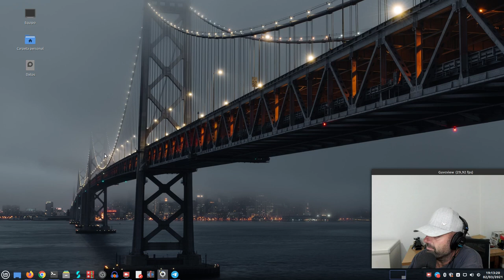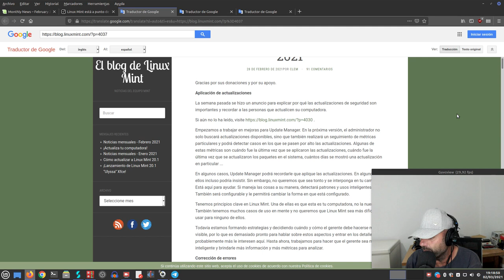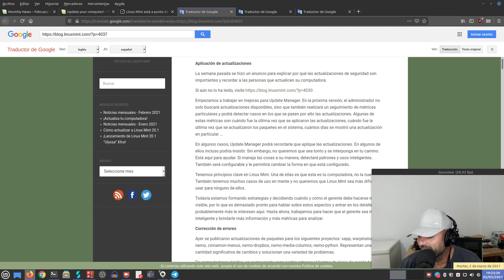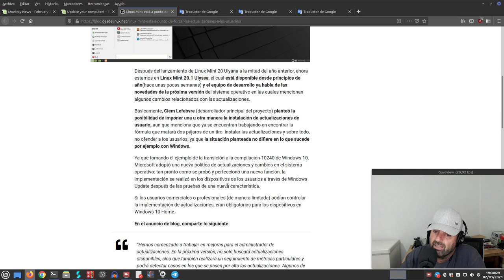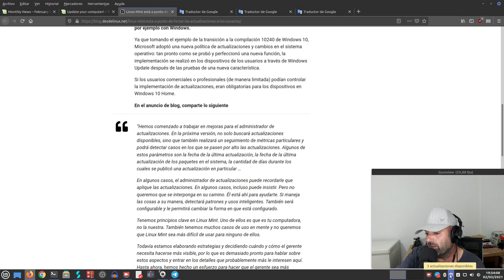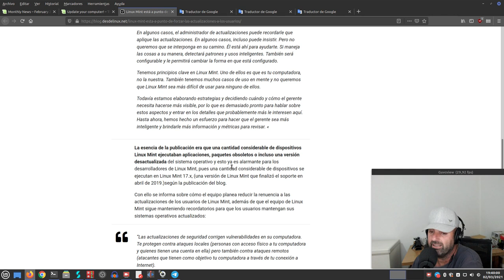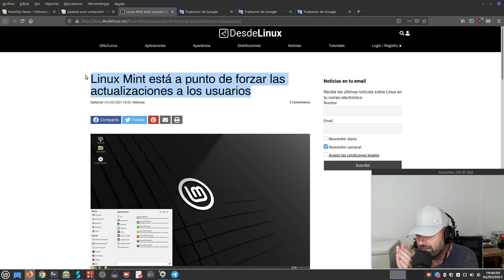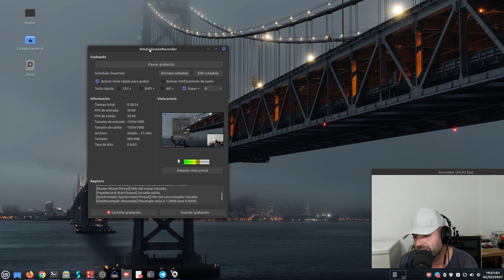Linux Mint no te va a forzar a actualizar ni a nada. Actualicen sus sistemas, malditos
Hay alguna gente diciendo que Linux Mint te va a forzar a aplicar las actualizaciones tal y como lo hace Windows. En mi caso no lo veo así y te doy mi punto de vista.

En Desde Linux:
Linux Mint está a punto de forzar las actualizaciones a los usuarios